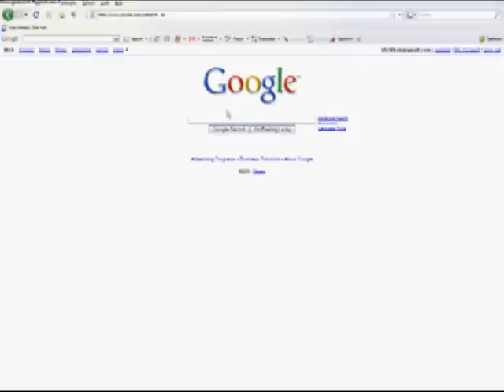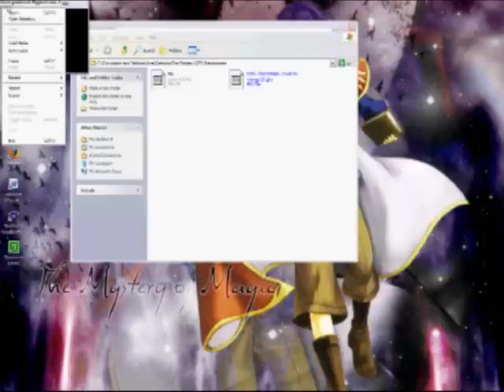How to get Fire Emblem 6 in English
For 17Master.

STEPS:
1. Go to DGEMU.com and get the ROM
2. Go to Grandbell.net, click on the Fe6 page, then "Translation" on the right hand side, and download the Ips patch.
3. Download IPSWIN.
4. Put everything into a new folder, and run IPSwin.
5. Put the GBA file on the top and the IPS file on the bottom.
6. Patching complete, play fe6.
NAO